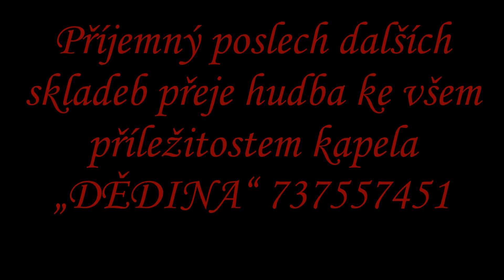V ROZKOŠI orchestr polka Miloslav R Procházka